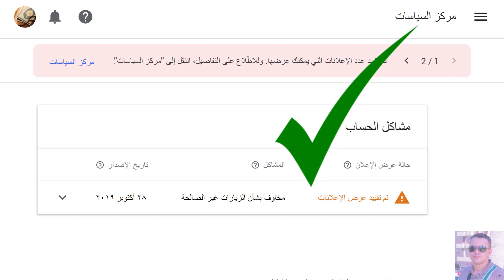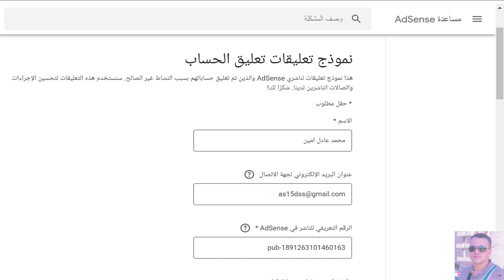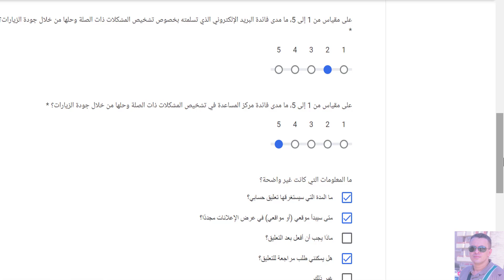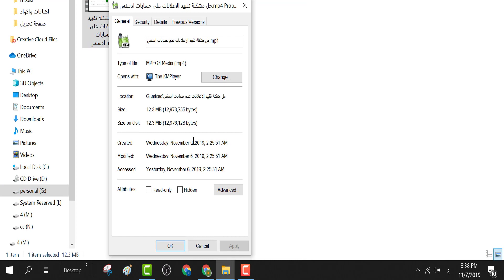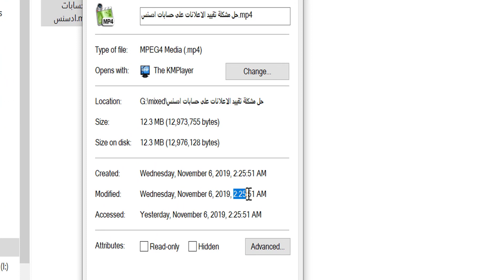حل مشكلة تقييد عرض الإعلانات في جوجل أدسنس ✅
نص الطلب :
مرحبا فريق دعم أدسنس،
تم تقييد الإعلانات في حسابي لسبب غير معلوم، وأعتقد أنه تم عن طريق الخطأ، لأني أتفهم جيدا سياسات ادسنس وأغلب مصادر زيارتي من جوجل وفيس بوك ويوتيوب وجميعها شرعية، ولا يوجد لدي مخالفات في تنفيذ شفرة الإعلانات وأماكن وضعها، لذا أرجو من سيادتكم رفع التقييد عن حسابي واعادة ظهور الإعلانات على موقعي.
ولسيادتكم جزيل الشكر.
The number of ads you can show has been limited. For details, go to the Policy center.
Solve The Number of Ads You Can Show has Been Limited
Fix Google AdSense Invalid Traffic concerns "The number
The Number of Ads You Can Show Has Been Limited
How To Fix the number of ads has been limited. | Tech2Tips

نموذج طلب فك التقييد او نموذج تعليقات تعليق الحساب

حل مشكلة تقييد الاعلانات على حسابات ادسنس
حل مشكلة تم تقييد عدد الإعلانات التي يمكنك عرضها
شرح حل مشكلة تقييد الاعلانات جوجل ادسنس
تم تقييد عدد الإعلانات التي يمكن عرضها على مدونتك
حل مشكلة تقييد عرض الاعلانات في جوجل ادسنس
مشكلة تقييد الاعلانات – حل مشكلة تقييد الاعلانات
حل مشكلة تقييد اعلانات ادموب
تم تقييد عدد الإعلانات التي يمكنك عرضها وللاطّلاع على التفاصيل انتقل إلى مركز السياسات
حل مشكلة تم تقييد عدد الاعلانات
مخاوف بشأن الزيارات غير الصالحة